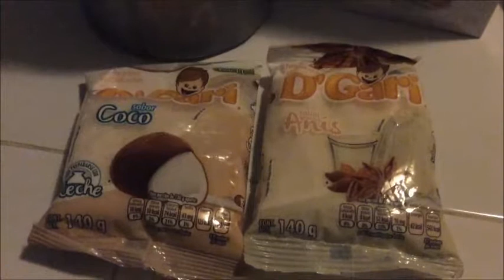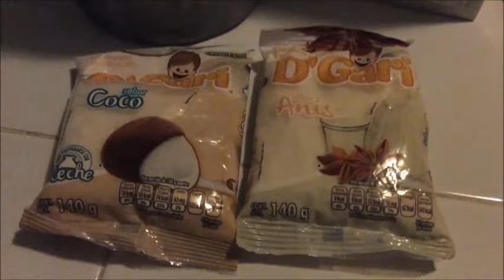Aprende a hacer Gelatina de leche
¡Aprende a hacer una deliciosa gelatina de leche! ¿Quieres sorprender a tu familia con un postre riquísimo y económico?, con ésta receta podrás consentir a tu familia ó a tus invitados, de una manera sencilla y paso a paso. De igual forma, puede ser de mucha utilidad si quieres iniciar tu propio negocio.